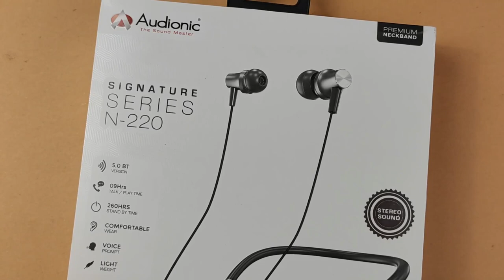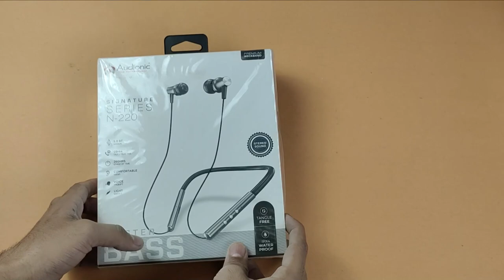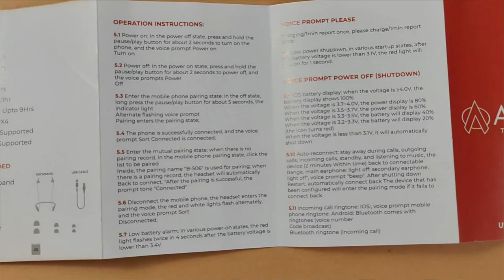Audionic signature N-220 Neck Band Unboxing | Waterproof | Price in Pakistan ?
Asslam o Alikum Friends I am Rehan from rehan online tv friends aj ki is video my may nay ap logo ko  ek neckband kay bary may batya hai jo Audionic ki tarf say ati hai jis ka model number N-220 hai sound kay liay bhot Awsome hai ..

If you can buy this product so click on this link